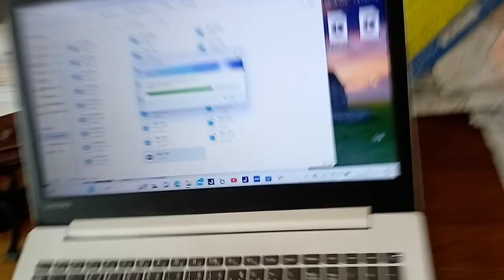KVID2375、はるやま整骨院。介護職の者達２０２４年３月２０日意図的にこちらに向って言っていると思います。普通室内で言う。説明欄有りどうせ医療業界やTV局関係者やこの近辺の者なのでしょう。税金回し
第２３４条（威力業務妨害）ですが昔はるやま整骨院関係だったのか、シューワ株式会社北神戸店にいつの間にか彼ら位の者達が集まってサッカーをされていましたが、その中の一名が元日本代表遠藤保仁ですが、これ以上子供の頃から私の近辺に来た者は芸能界（スポーツ界含む）への雇用など年収に係る形で仕事として就かせるのをやめさせなければきりが有りません。遠藤保仁（当時はまだ２０歳未満だったのでは）なども当時からこちらかに向って敬語無し。しかしガンバ大阪と言うだけで活躍。やはり変だと思うのです。徹底的に記録を私に回してもらわなかったらそれでTV関係に出ている者が多過ぎるのです。行って良い事と悪い事を区別付けましょう。